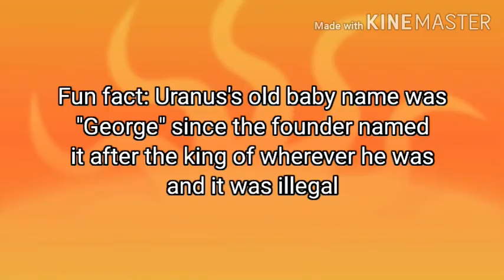Technically the planets...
Bruh i would love if u subbed I spend 1 hour editing 1 video so yall can enjoy!

▶️Outro: smile sweet

- Hi tyrtle army! 🐢

• Link area 👇